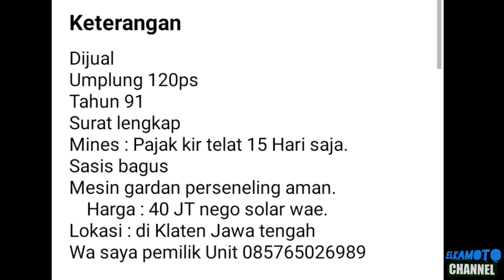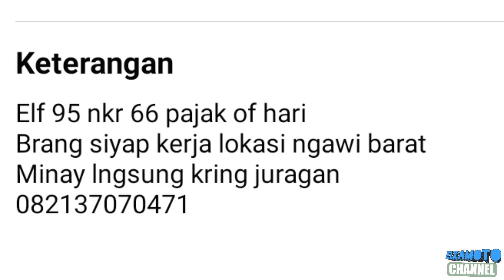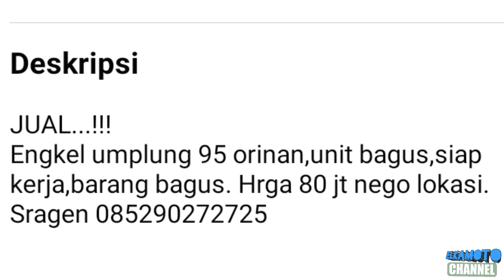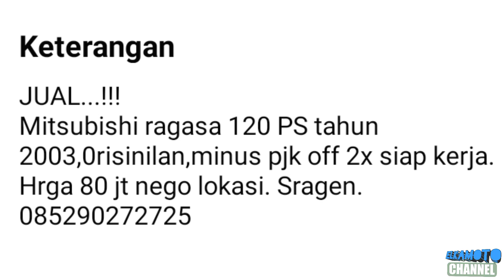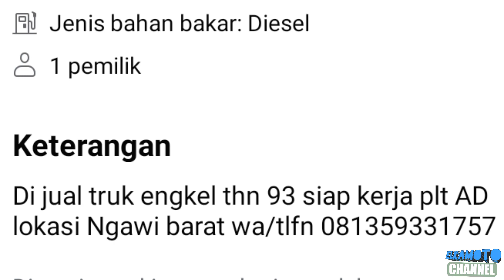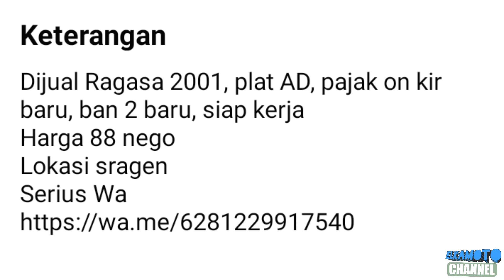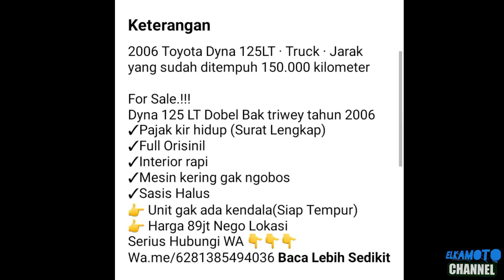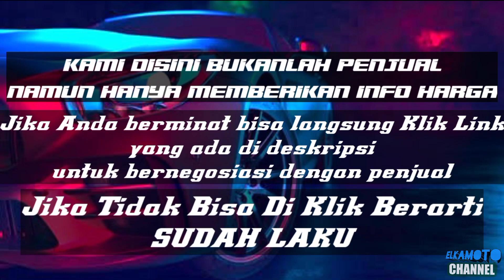HARGA TRUK BEKAS MURAH DIBAWAH 100 JUTA || MULAI 25 JUTA || UPDATE TERBARU 2022 || JUAL BELI TRUK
pada kesempatan kali ini kami update harga Truck Bekas murah dibawah 100Juta mulai 25 Juta Rupiah

apabila Boskuh berminat untuk meminang salah satu Truk menawan ini bisa langsung klik link dibawah ini ya , selamat menonton , jangan lupa like komen dan subscribe ya , dan jangan lupa klik tombol loncengnya agar Boskuh tidak ketinggalan update harga mobil, motor dan lain2.